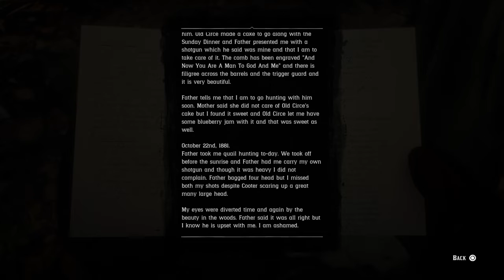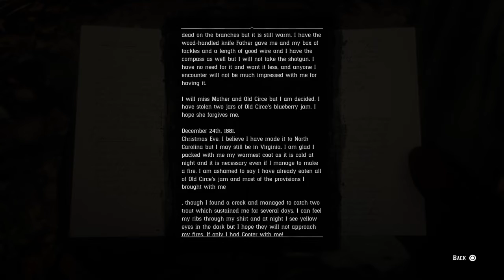Red Dead Redemption 2 - Wolf man